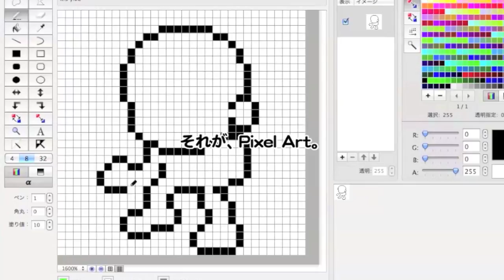ソザイガロー(現・ピクセルガロー)ドット絵チャンネル CM ~ Life is Pixel Art ~ Part 2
小さなドットの積み重ねが1つの作品を成していく. それがPixel Art。

【無料アイコン素材のピクセルガロー(公式)】

アイコン制作&映像制作：ヨシオカアツヒロ

【仕事の依頼は『ココナラ 』にてお願いします！】